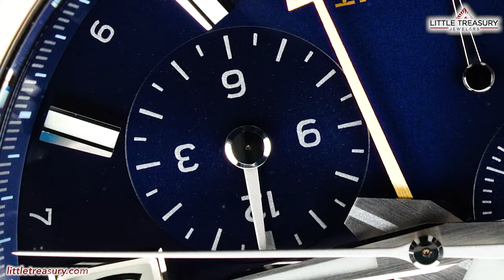Just the Watch: Grand Seiko SBGC249 700pc Limited Edition Chronograph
Just the watch! A Preview of this week's video when Chris reviews the Grand Seiko SBGC249. Make sure to tune in this Thursday!

Grand Seiko SBGC249 Limited Edition 15th Anniversary Spring Drive Chronograph
$12,400.00

SBGC249 – Limited Edition of 700 pieces.
A limited edition in celebration of the 15th anniversary of the Spring Drive Chronograph. This watch is powered by a specially adjusted movement, Caliber 9R96, which delivers an accuracy of ±10 seconds per month ( ±0.5 seconds per day). In addition to the time of day and date, it offers a GMT hand and a power reserve indicator. The chronograph measures elapsed time up to 12 hours and the seconds hand moves in perfect, continuous and silent glide motion as it does so. The deep blue of the dial and the bezel echo the color of the night sky and contrasts with the brightness of the high-intensity titanium case.

The Grand Seiko Evolution 9 Style
In 2020, Grand Seiko introduced a new design philosophy called the Evolution 9 Style. It was based, of course, on the Grand Seiko Style which has always defined the design of all Grand Seiko watches and continues to do so. The Evolution 9 Style preserves the fundamentals of the Grand Seiko Style but adapts them for a new generation by setting new standards of legibility, comfort and beauty.
Ever since its creation in 1960, Grand Seiko has evolved continuously as new technologies, materials and ideas have opened up new design possibilities and the Evolution 9 Style is another step forward on this never-ending road. It was developed to further refine the aesthetics that have been at the heart of Grand Seiko from the start and to renew them for the years to come.

Sapphire Bezel
The bezel is made of sapphire to ensure that the watch is as impervious as possible to scratches.  It rotates in both directions to allow a third time zone to be shown.

Spring Drive Chronograph GMT Caliber 9R96
Caliber 9R96 has a power reserve of 72 hours, which is maintained even if the chronograph is in use. The Grand Seiko lion in 18K gold graces the oscillating weight to symbolize the enhanced accuracy of ±10 seconds per month.

BRAND
Grand Seiko

COLLECTION
Evolution 9

MOVEMENT
Caliber 9R96 Spring Drive

FUNCTIONS
Hours, minutes, seconds, date, chronograph, gmt, power reserve

CASE
Diameter: 45.3mm, Lug-to-Lug: 52.6mm, Thickness: 15.8mm, High-intensity titanium

WATER RESISTANCE
100m

DIAL
Deep Blue

BAND
Bracelet

STYLE
SBGC249